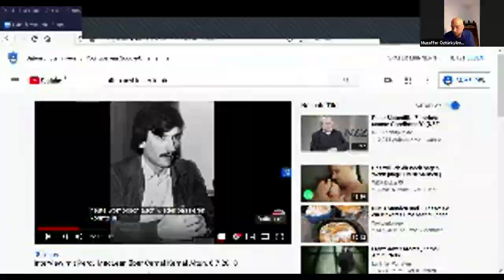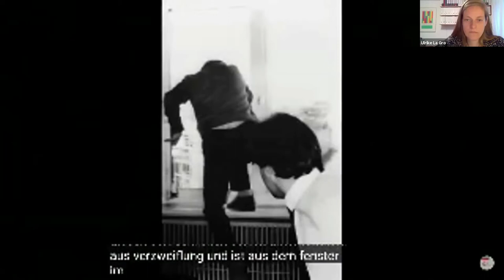Utopie ohne Abschiebehaft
Die Abschiebehaft in Deutschland hat vergangenes Jahr ein trauriges Jubiläum gefeiert, das so keines sein darf: Sie wurde 100 Jahre alt. Mit dem Hau-Ab-Gesetz hat sie in 2019 zudem einige Verschärfungen erfahren. Das Podium «Utopie ohne Abschiebehaft» beleuchtet die aktuelle Praxis der Abschiebehaft aus verschiedenen Perspektiven und geht dabei auf die Verschärfungen von 2019 ein. Das Podium soll die Möglichkeit bieten, Perspektiven und Möglichkeiten im Sinne einer Utopie ohne Abschiebehaft zu erarbeiten.  Es werden Wege vorgezeichnet und erörtert, wie eine Gesellschaft ohne Abschiebehaft aussehen kann, und wie die 100-jährige Tradition in Deutschland mit ihrer menschenunwürdigen Geschichte überwunden werden kann.
Podiumsteilnehmer*innen:
• Peter Fahlbusch | Rechtsanwalt
• Stefan Keßler | Jesuiten-Flüchtlingsdienst
• PD Dr. Monika Mokre | Sozialwissenschaftlerin
• Prof. Dr. Johanna Schmidt-Räntsch | Richterin Bundesgerichtshof

Die Diskussion wurde von der Kampagne 100 Jahre Abschiebehaft und der BAG Kirchenasyl in Kooperation mit dem Kurt-Eisner-Verein (Rosa-Luxemburg Stiftung Bayern) veranstaltet.